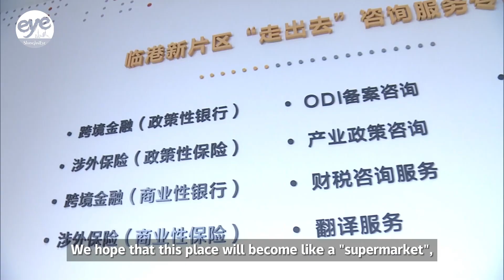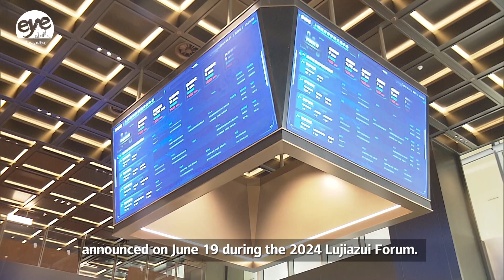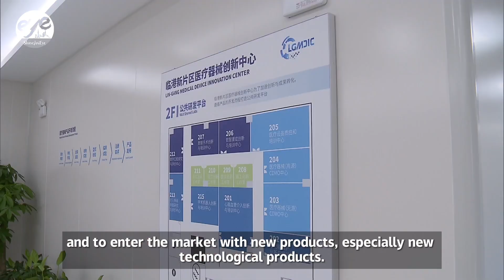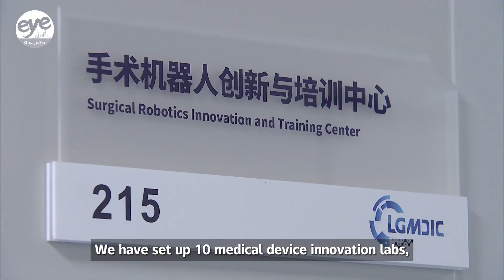Lingang to expand high-level opening up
Three new service centers have opened in Lingang as officials continue to use the special area as a testing ground for the country as it continues work on aligning with international economic and trade rules, while also promoting improved market access.

At the same time, the inauguration ceremony of the Lingang Medical Device Innovation Center was held. Lingang officials are also working to expand the area’s role as a biomedical hub.